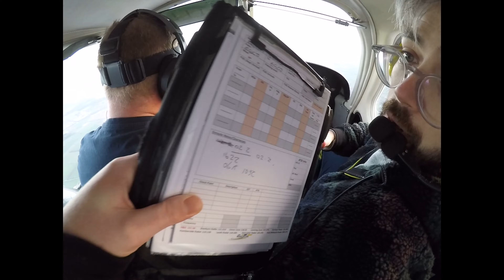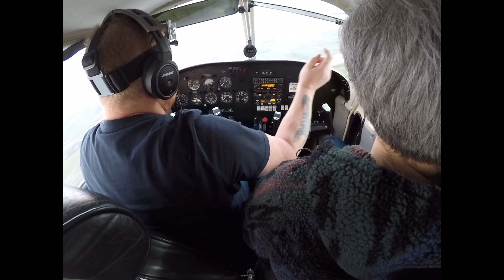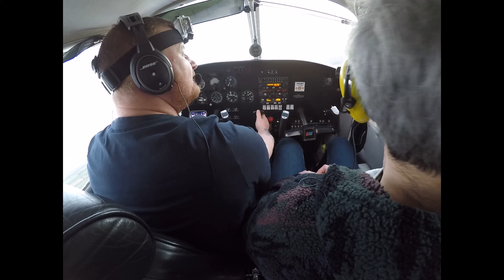PA28 from Sherburn EGCJ